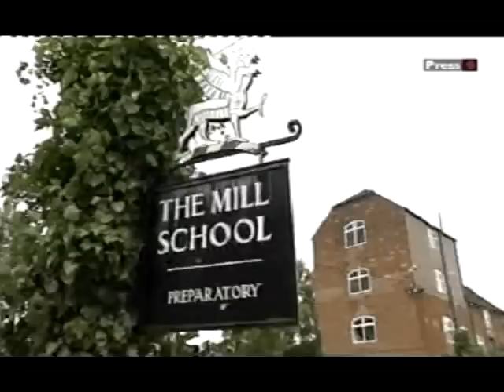Father of three-year-old, saves The Mill Preparatory School from closing - Potterne Wiltshire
A Wiltshire father could not bear the thought of his daughter Olivia taking her lessons elsewhere - and so made an offer on the private school with business partner Dave Stanley.

Former Parachute Regiment Captain, Matt Hill was devastated when he heard his daughter's school would be forced to close at the end of this term.

But while other parents scrambled around for places for their children elsewhere, the 38-year-old had a different idea as to how to secure his child's education.

He decided to buy The Mill School in Potterne, Wiltshire, for £1million with business partner Dave Stanley.

The pair, who run training solutions firm Forward Thinking Solutions, were delighted when their bid was accepted.

They now have joint ownership

Father-of-two Mr Hill, who lives in Seend Cleeve, Wiltshire, said he was 'delighted' with his new acquisition, which is largely situated in an 18th century water mill.

He said: 'We were devastated when we received the letter from the school informing us of the need to close, and started racking our brains for ways to help.

'It's in an idyllic location. When me and my wife visited it we fell in love with it. All of the existing teachers and staff remain.

'It's a very exciting opportunity for us as we can bring the expertise in from our other companies and invest in marketing and refurbishment and improve the offering for the children, parents and staff.

'It's amazing how little known the school is. It is Wiltshire's best kept secret.'

Previous owner John Rendell announced that The Mill School would be shut down in July, after 18 years of operation, on May 9.

A number of parents began discussing how to keep it open but a parent buy-out was deemed not possible.

But Mr Hill and Mr Stanley approached Mr Rendell, and were 'over the moon' when their offer of around £1million was accepted.

They became co-partners on May 20 during a meeting and presentation ceremony for all staff and parents.

The school will now also be used for Forward Thinking Solutions classes in the evenings and non-term times.

It currently has 65 pupils, aged between two and 11, but has a capacity of 112. Fees are £7,500 each year. Currently, 80 per cent of pupils go on to receive scholarships.

Deputy head Sylvia Parry said: 'It was an awful day when we sent the letter home to the parents.

'There were tears and angst as parents were rushing to secure places in other schools for next September.

'It was such a wonderful day when we could tell them the school didn't have to close. When I told my class they cheered.'

The school was established in 1958 and is set in four acres of grounds.

Parent Dominic Cross told the Daily Express: 'It is too special a place to lose. It has a magical feel to it and we were determined not to let the school close.'

An open day for the school will be held on June 14.